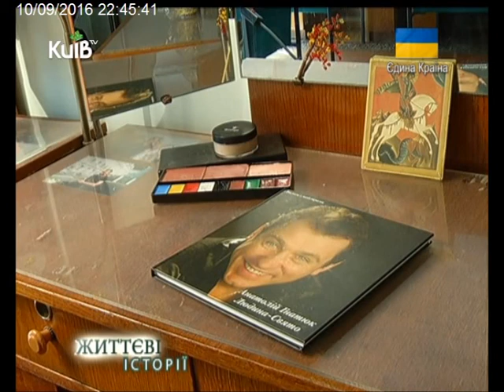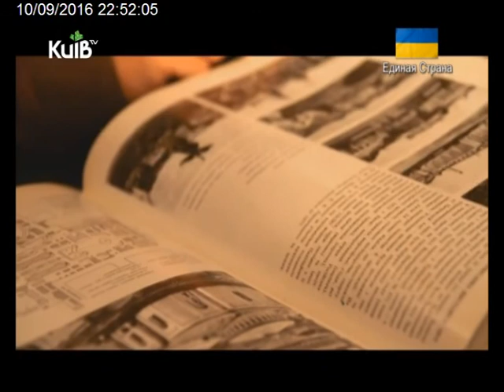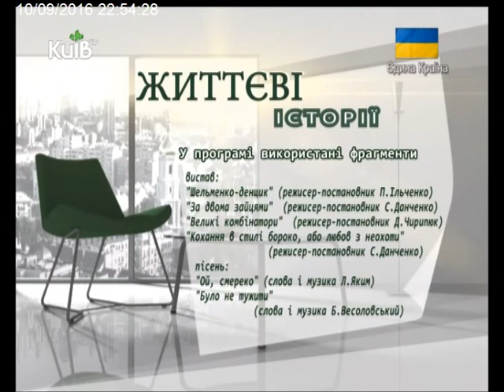10.09.16 Життєві історії. Анатолій Гнатюк (актор)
Життєві історії. Анатолій Гнатюк (актор)